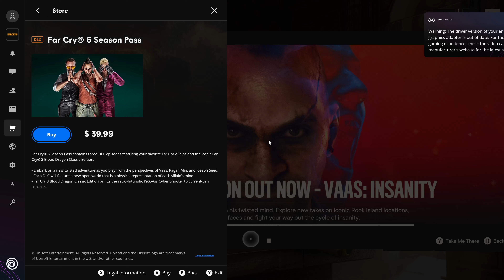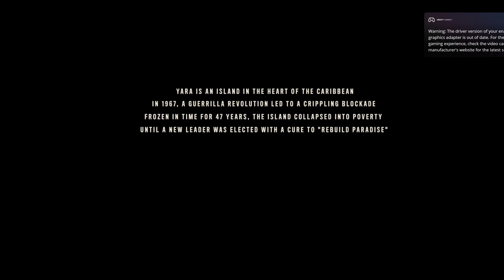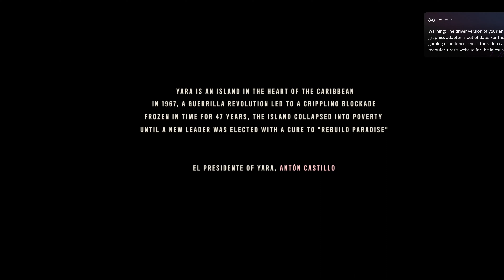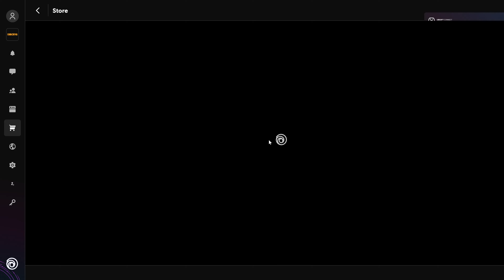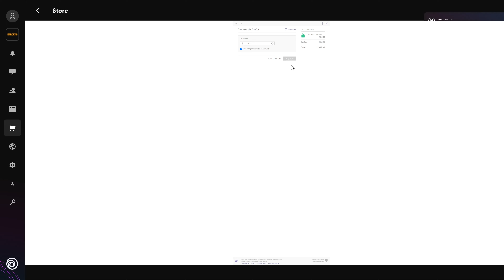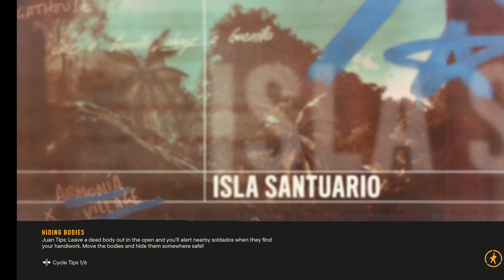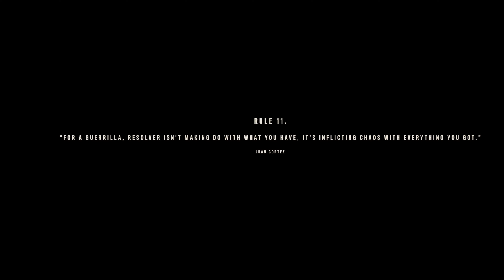FAR CRY 6 PC Walkthrough Gameplay Part 1# - INTRO (FULL GAME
Far Cry 6 (FC6) Walkthrough Gameplay Part 1 includes the Full Game, PC Review, Intro Prologue and FC6 Campaign Mission 1 for  PC. My Far Cry 6 Gameplay Walkthrough will feature the Full Game Story Campaign. This Far Cry 6 2021 Gameplay Walkthrough will include a Review